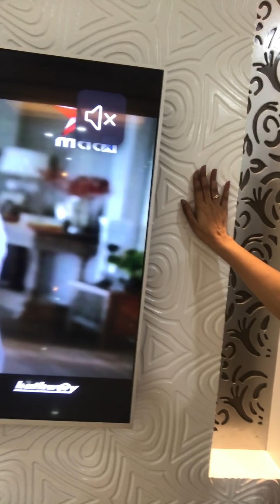Anchor Laasya New House in Manikonda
VIKRIVOX - Visula Stories